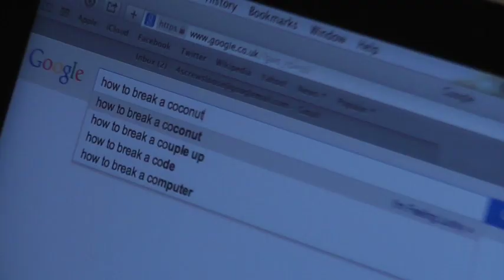Coconut Challenge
Four Screws Loose embark on their latest hilarious challenge...to break a coconut!

Pleas *LIKE* *SHARE* and *COMMENT* if you enjoyed!!